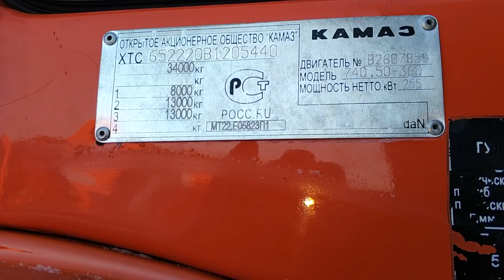ЭТОТ ВЕЗДЕХОД ТОЛЬКО ДЛЯ ЯКУТИИ??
КАМАЗ 65222
Евро 2
КПП ЗФ 16
Полный капитальный ремонт
2500 цена
По наличию и под заказ